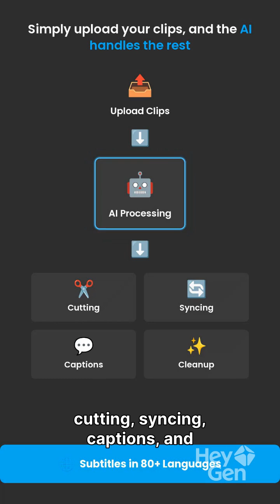Stop Paying for Editors — This AI Tool Is 100% FREE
Discover the BEST **free AI video editing tool** that makes editing faster, easier, and fully automatic. This tool uses artificial intelligence to cut clips, remove pauses, clean audio, generate captions, and upgrade your videos — all for **FREE**.

If you're a content creator, YouTuber, TikToker, or editor on a budget, this free AI editor will completely change your workflow. No expensive software. No complicated timelines. Just fast, smart editing powered by AI.

✨ **What this AI tool can do:**

* Auto-edit your video clips
* Remove awkward pauses and filler sounds
* Clean background noise instantly
* Generate accurate captions automatically
* Add effects, templates, and transitions
* 100% FREE to use

Perfect for YouTube Shorts, TikToks, Reels, and long-form content. A must-have for creators in 2025.

### 🔥 **Hashtags:**